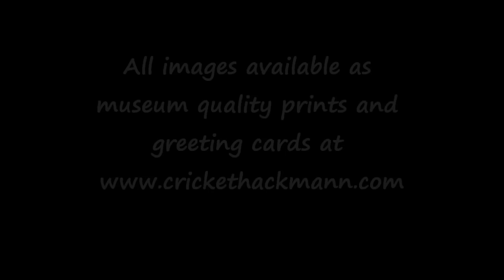Old Barns & Country Churches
This video features two of the subjects I enjoy photographing the most: traditional old barns, and charming country churches!  All of the images are available as museum quality prints or deluxe (blank inside) greeting cards